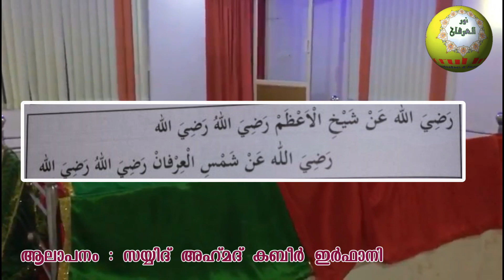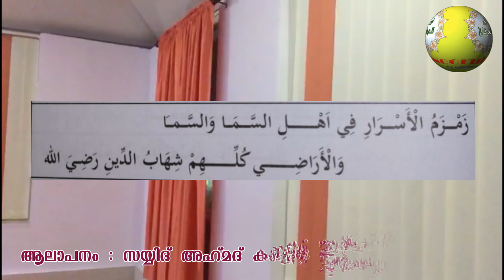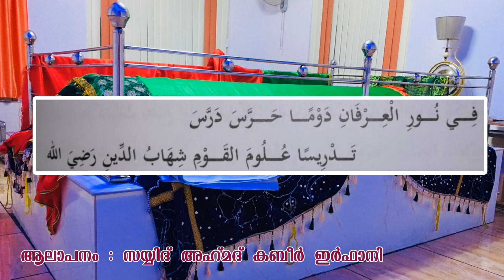ഖുത്വ് ബുൽ വുജൂദ് (ഖു: സി) അവർകളുടെ മൗലിദിൽ നിന്നും | ആലാപനം : സയ്യിദ് അഹ്മദ് കബീർ ഇർഫാനി ആന്ത്രോത്ത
ഖുത്വ് ബുൽ വുജൂദ് (ഖു: സി) അവർകളുടെ മൗലിദിൽ നിന്നും | ആലാപനം : സയ്യിദ് അഹ്മദ് കബീർ ഇർഫാനി ആന്ത്രോത്ത് , മുദർരിസ് നൂറുൽ ഇർഫാൻ അറബിക്കോളേജ് കുന്നത്തേരി